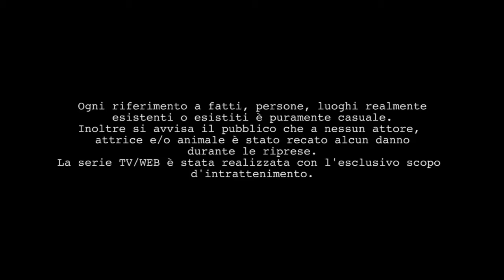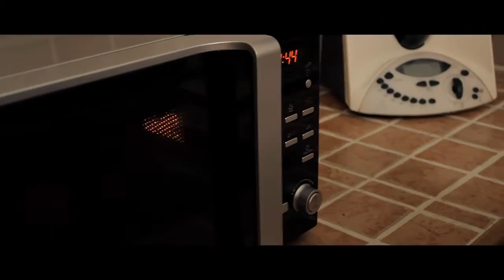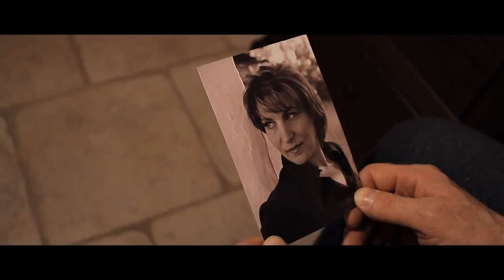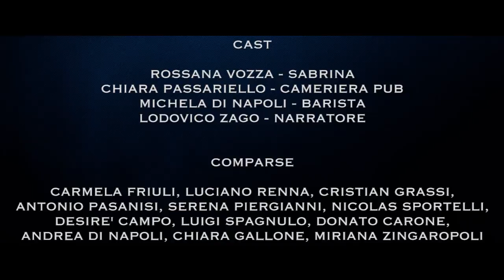Johnny - 1x02 - La Storia Si Ripete [HD]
Vincitore del premio "BEST TELEVISION PILOT" al "California Film Awards 2013" a San Diego (USA).

VINCITORE AL "LA WEB SERIES FEST 2014" A LOS ANGELES PER LA SEZIONE FANTASY/HORROR DI 3 PREMI:
- Miglior Serie (SERIES);
- Miglior Sceneggiatura (WRITING) EROS D'ANTONA;
- Miglior Attore Protagonista (LEAD ACTOR) ROBERTO D'ANTONA as "JOHNNY";

VINCITORE AL "ROME WEB AWARDS 2014" A ROMA DI 3 PREMI:
- MIGLIOR WEB SERIE (In Assoluto);
- MIGLIOR CATTIVO - ROBERTO D'ANTONA;
- MIGLIOR EPISODIO - EP. 4;

Vincitore del premio "Miglior Web Serie" per la giuria del "Tolfa Short Film Festival 2014".

Selezionato l'episodio pilota al "FI-PI-LI Horror Festival 2013 di Livorno" nella sezione FICTION.

La Web Series è stata selezionata ufficialmente al "Campi Flegrei Web Series Fest 2013".
La Web Series è stata selezionata ufficialmente al "IMMaginario Web Festival 2013".

EPISODIO 2 - LA STORIA SI RIPETE

La vita di Daniele Cortesi, un uomo comune, viene sconvolta quando la sua amante, Sonia Deodori, viene assassinata. Accusato di omicidio, affronterà un lungo anno fra assistenti legali e sedute psichiatriche. Dimostrata la sua innocenza, per mancanza di prove, Daniele ritorna alla normalità.
Pronto a ricominciare una nuova vita si lascia tutto alle spalle, ma l'incontro con un misterioso individuo turberà nuovamente la sua esistenza.

La prima web series Thriller firmata Grage Pictures in collaborazione con IndieWorks, dal regista di "DYLAN DOG: IL TRILLO DEL DIAVOLO" e "A.Z.A.S: ALL ZOMBIES ARE STUPID" e scritta dall'autore di "MIND TRIP".

SCHEDA TECNICA SERIE:
Diretto da Roberto D'Antona;
Sceneggiatura di Eros D'Antona;
Storia di Roberto D'Antona;
Prodotto da Roberto D'Antona, Michele Grassi, Paola Laneve, Ylenia Piccinni;
Co-Prodotto da Roberto Marinelli, Alessia Cardea;
Produttore Esecutivo Roberto D'Antona, Roberto Marinelli;
Trucco di Paola Laneve;
Montaggio di Roberto D'Antona;
Post-Produzione a cura di IndieWorks;
Musiche Originali Composte da Andrea C. Pinna e Olsi Baba;
Con la partecipazione straordinaria dei "THREE FOUR NOW" con il loro singolo "RAISE" e "DARMON KING feat GeNnie" con il loro singolo "ANGELI";

CAST (principale):
Michele Friuli, Roberto D'Antona, Gianluca Busco, Mirko D'Antona, Alessia Cardea, Debora Muscoso, Gionata Russo.